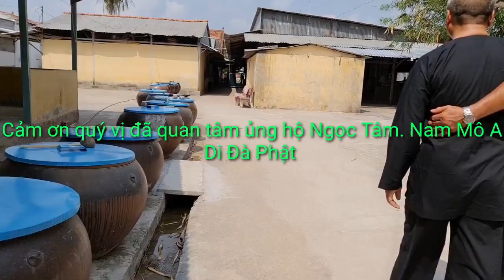Về thăm vùng thánh địa, tổ đình ,lu mái giú, mộ Đức Ông, Đức Bà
Cảm ơn quý vị đã theo dõi và ủng hộ kênh phật pháp. Giúp hoàn cảnh khó khăn, mỗi đăng ký mỗi bình luận của quý vị cũng góp phần trong cuộc hoằng dương chánh Pháp  được phát triển. Mong rằng sẽ được quý vị đăng ký ủng hộ Ngọc Tâm nhé  Cảm ơn quý vị rất nhiều. Nam Mô A Di Đà Phật